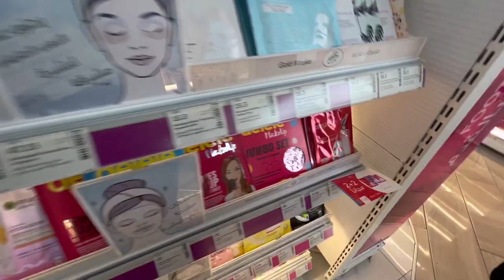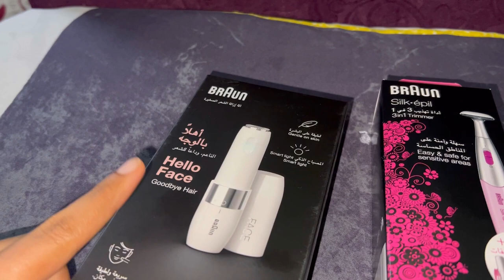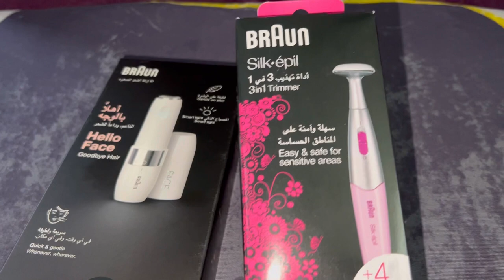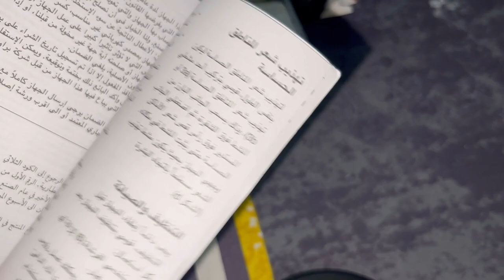My Nahdi shopping 🛍️ experience in Madina | Ashi’s life in madinah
Ashi’s life in Madina